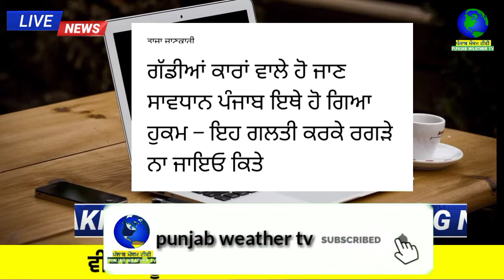ਗੱਡੀਆਂ ਕਾਰਾਂ ਵਾਲੇ ਹੋ ਜਾਣ ਸਾਵਧਾਨ ਪੰਜਾਬ ਚ ਹੁਣ ਹੋ ਗਿਆ ਹੁਕਮ | punjabi news | punjab weather tv